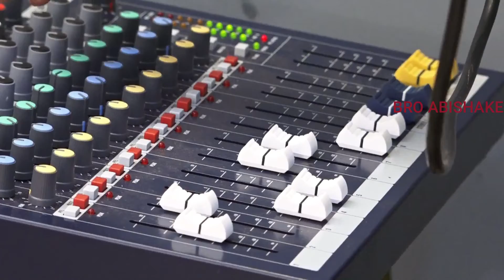KRUPA VENAM APPA :: MALAYALAM CHRISTAN SONG :: BRO ABISHAKE :: DR BINU JOSE CHACKO SONGS